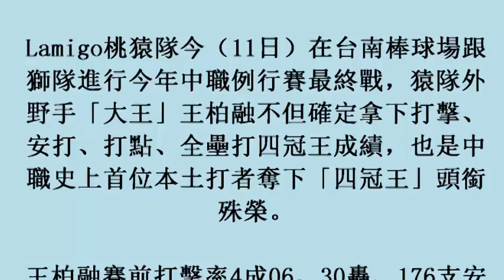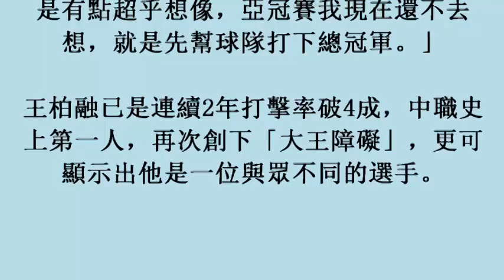中華職棒／中職本土史上首度四冠王 王柏融很滿意